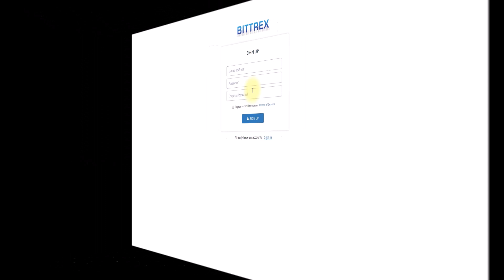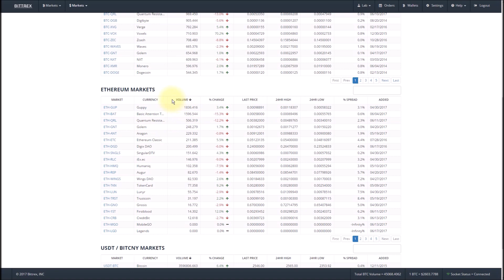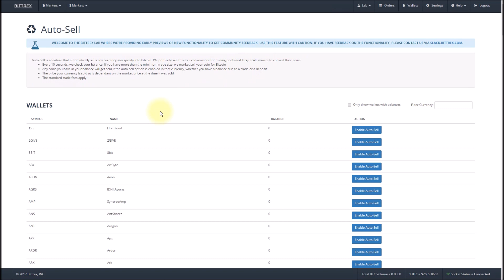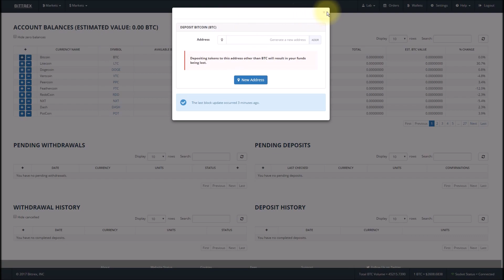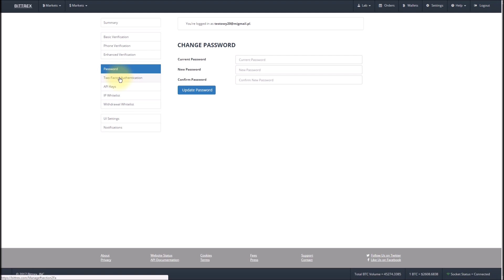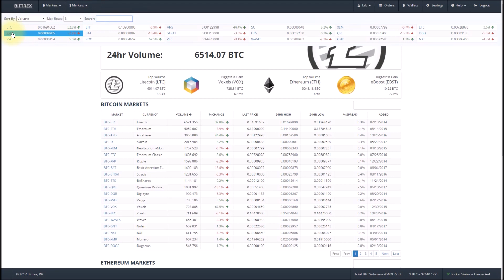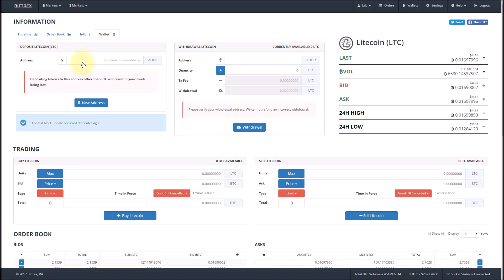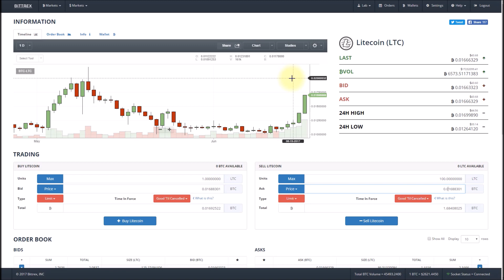Bittrex - instrukcja obsługi giełdy kryptowalut (poradnik)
- platforma z wykresami i moimi analizami pod nickiem prezes

Giełdy i brokerzy, z których korzystam:

- XTB (akcje i CFD na indeksy, surowce, forex, kryptowaluty)

- Alior Trader (alternatywa dla XTB, akcje, CFD na indeksy, surowce, forex)

- Binance (duża zagraniczna giełda kryptowalut po polsku)

- Bibox (alternatywa dla giełdy Binance, zagraniczna giełda kryptowalut)

- BitBay (polska giełda kryptowalut z PLN)

- Coindeal (alternatywa dla giełdy Bitbay, polska giełda kryptowalut z PLN)

- BitMEX (giełda kryptowalut z dźwignią 1:100)

- Bybit (alternatywa dla giełdy BitMEX, giełda kryptowalut z dźwignią 1:100 - depozyty w BTC, ETH, XRP i EOS)

- giełdy, brokerzy i kantory kryptowalut (opinie i rankingi)

Przedstawiane w filmie opinie są tylko i wyłącznie moimi prywatnymi opiniami i nie stanowią rekomendacji inwestycyjnych w rozumieniu przepisów prawa.